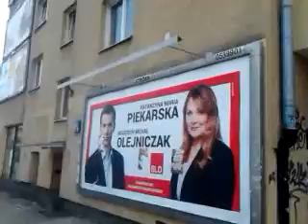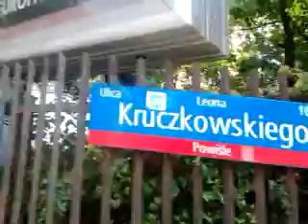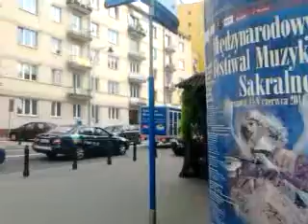DAMY RADĘ,GDY MAZUR ZA DORADZANIE NA STRONĘ PEPICZKÓW PRZEPĘDZIMY I PO LICHWIE!!!